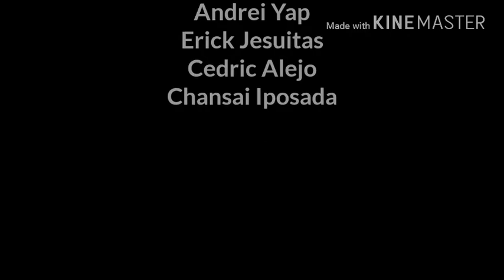Calabarzon March Steps Tutorial 2019 I DARWIN RAMOS VLOGS